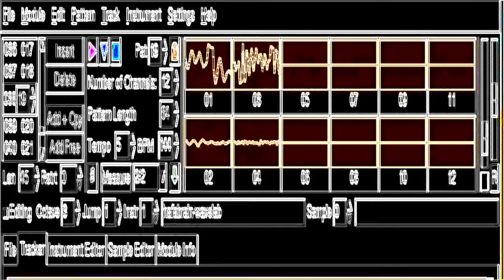Pitchhicker - Wavelab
Old tune, unfinished,  made in 1996 with Fasttracker, including TR-909, TB-303, and SH-101 samples.